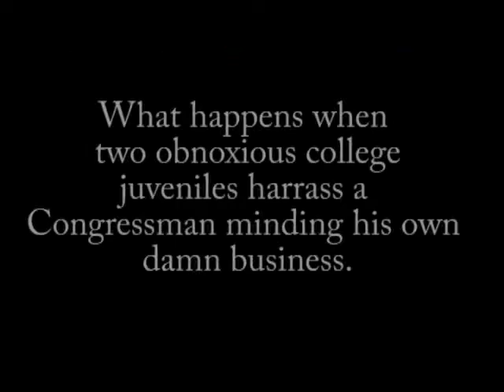Mortal Kombat - Congressman Bob Etheridge Assaulted by College Kids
Congressman Bob Etheridge Assaulted by College Trust Fund Kids and makes them look like babies.  They Assault him and then posted highly edited video.  what is not see is Etheridge grabbing the kids arm MID-PUNCH.  And the stunned babies then quiver in stunned fear.